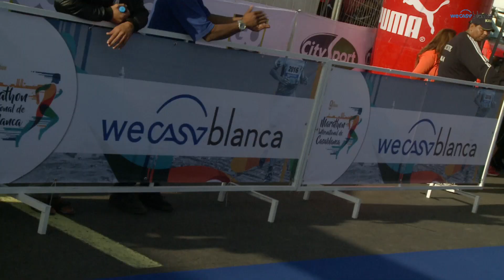9ème édition du Marathon International de Casablanca